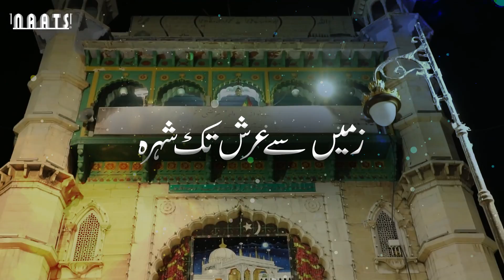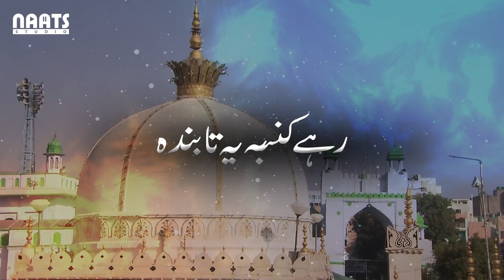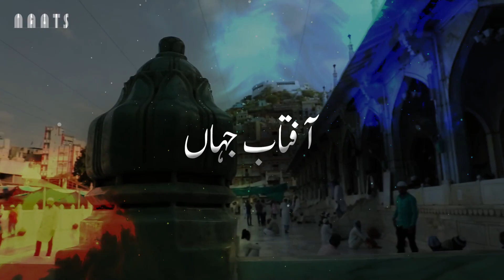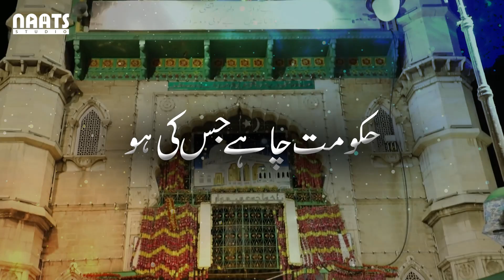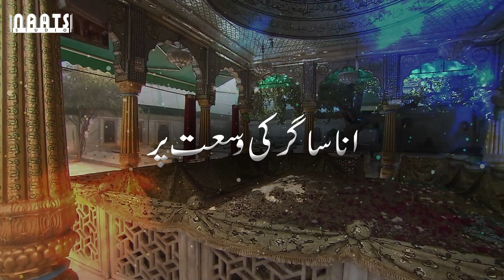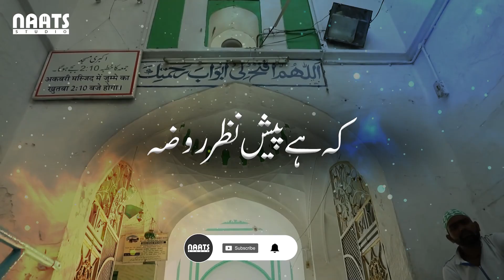Moin uddin Chishti ka | New Manqabat 2023 Khwaja Ghareeb Nawaz Naats Studio | ख्वाजा मोइनुद्दीन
This YouTube channel is ad-free for your better experience. 🎥✨
so that we can continue this journey. Your support will be a source of spiritual peace for you. 🕊️🌸

Here is the EasyPaisa account where you can make your donations. 💸
Bank Name: EasyPaisa 👈
Account Name: Muhammad Junaid 👈
IBAN: PK87TMFB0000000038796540  👈 Husnain Raza Abdullah New   2020

Reciter:  Hasnain Raza Abdullah

Moin uddin Chishti ka | New Manqabat 2023 | Khawaja Garib Nawaz | Hasnain Raza

Facebook.com/NaatsStudioOfficial

Instagram.com/NaatsStudio

Lyrics:

زمیں سے عرش تک شہرہ معین الدین چشتی کا

کہاں بجتا نہیں ڈنکا معین الدین چشتی کا

اندھیرے پر اجالے کا نشان فتح ونصرت ہے

رہے کنبد یہ تابندہ معین الدین چشتی کا

دیار ہند ظلم و جبر سے تجھ کو رہائی دی
تجھے لازم ہے پڑھ خطبہ معین الدین چشتی کا

زمانہ چاہے جس کا ہو، حکومت چاہے جس کی ہو
 یہاں جاری رہا سکہ معین الدین چشتی کا

جو ہیں اہل نظر، اپنے پرائے جانتے ہیں سب
ہے امن و آشتی صدقہ معین الدین چشتی کا

نظر ٹھہری ہوئی اپنی انا ساگر کی وسعت پر

تصور میں مگر کوزہ

نظیر آنکھوں میں جلوے اور نفس میں خوشبو یں بھر لے
کہ ہے پیش نظر روضہ